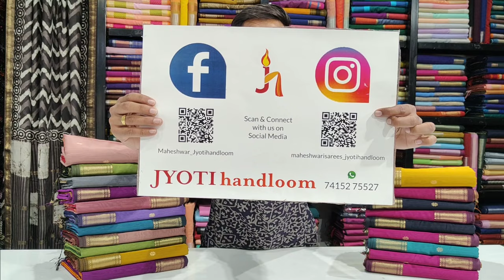Maheshwari Saree || Original Maheshwari Handloom Silk Sarees Manufacturers And Wholesaler Authentic✅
Hello Friends,
This is Abhishek Mukati ( Master Weaver), Jyoti Handloom from Maheshwar MP. We are an authentic manufacturer and wholesaler of Maheshwari Handloom Sarees.

we currently deal with many renowned stores like Fabindia, Nalli, Pothys etc.

"Free Delivery in India"

Certified by "Indian government of ministry of textile". Our aim is to sustain Indian heritage and empowerment of weaver. We manufacture genuine and verified products "made by hand" with help of looms. Products listings ethnic Sarees, fabrics, stole and Dupatta.

Note:- colours hues may slightly vary from that which appears in the image.

maheshwari sarees
maheshwari sarees price
maheshwari saree manufacturers in maheshwar
maheshwari saree collection
maheshwari saree blouse designs
maheshwari sarees wholesale suppliers
maheshwari sarees indore
maheshwari sarees handloom
maheshwari saree draping
maheshwari saree wholesalers
maheshwari handloom
maheshwari handloom sarees
manufacturers & wholesalers
maheshwari handloom
maheshwari handloom saree weaver's
maheshwari handicrafts agra
maheshwari handloom suits
maheshwari handloom silk sarees
maheshwari handloom sarees facebook
maheshwari handloom sarees buy online
Silk saree
Maheshwari Silk Sarees

*Jyoti Handloom*
*Ahilya Fort, Maheshwar MP*